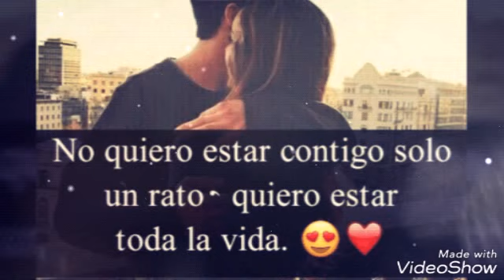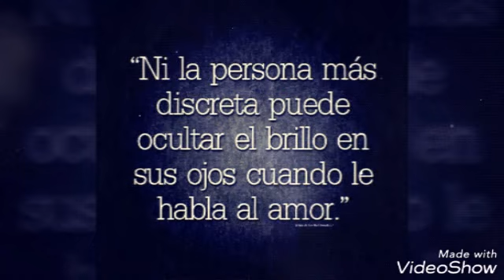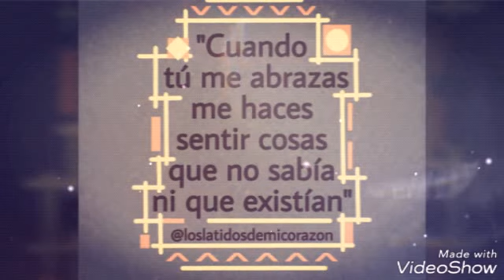El Amor De Mi Vida - Alta Consigna 😘😍